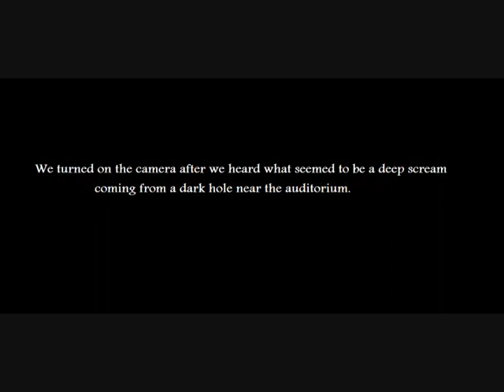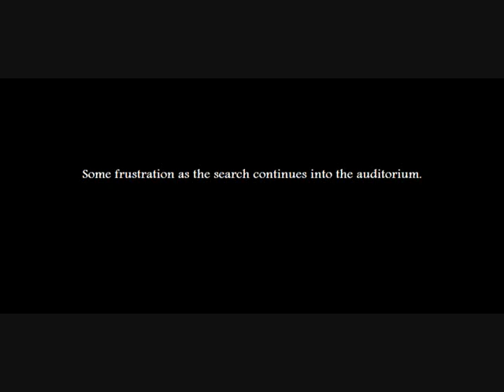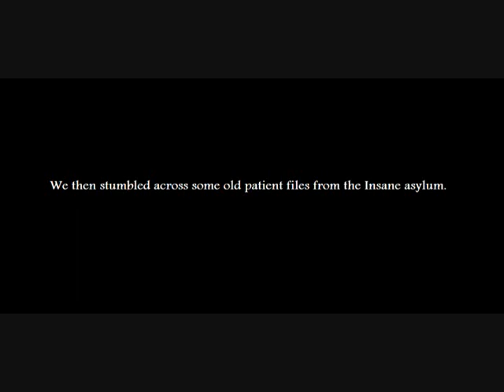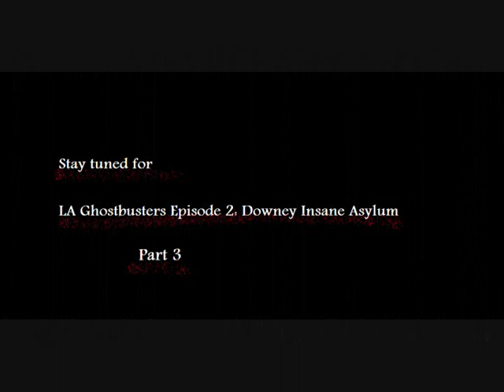LA Ghostbusters Episode 2: Downey Insane asylum Part 2/3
We investigated the Downey California Insane asylum Part 2/3

.Strange noises.